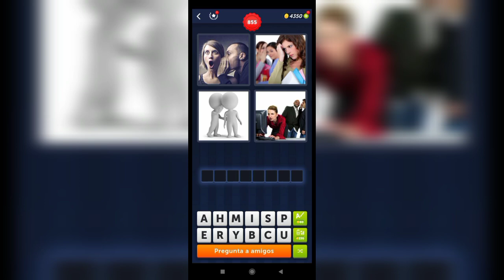4 Fotos 1 Palabra - 855,856 Nivel Respuestas